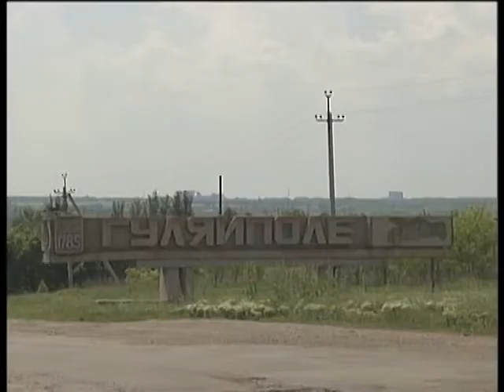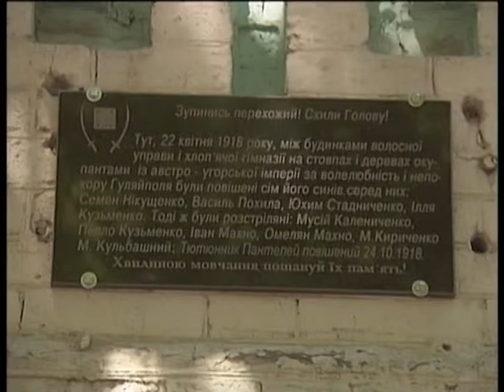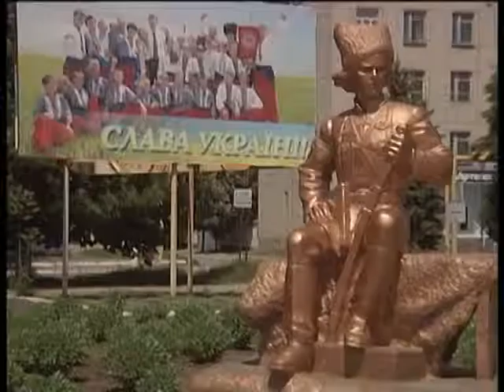Мій рідний край: Гуляйполе